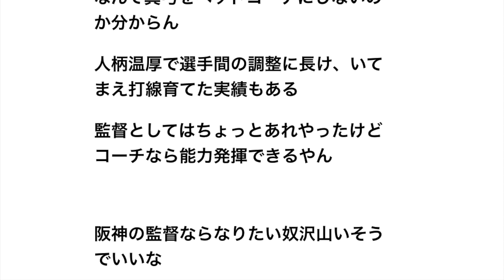【朗報】阪神、経験豊富な元名将が球団内にいた